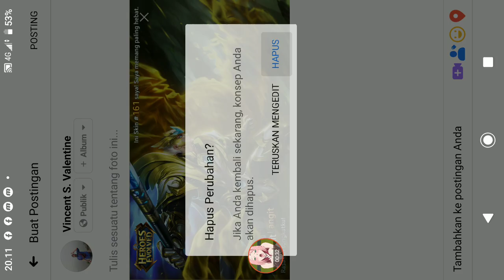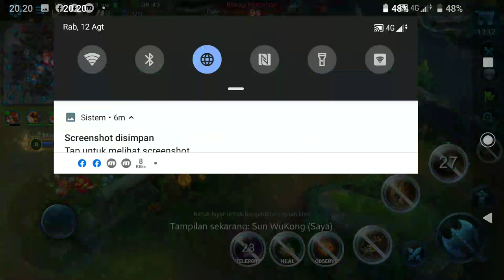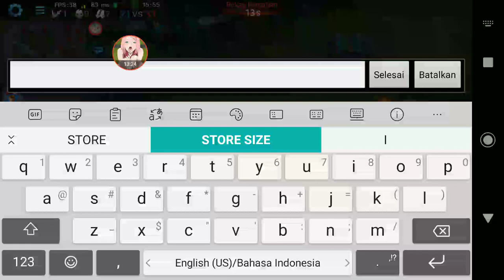SKYBREAKER IS ALIVE!! NEW LIMITED SKIN SUN WUKONG!! WORTH IT GA SIH SKIN 5 JUTA INI?! HEROES EVOLVED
Telegram aing 😶 sapa tau mao

mampir bujankk dan beri pendapat mengenai blog baru 😶 masih noob

mampir juga beberapa channel unfaedah 🤤